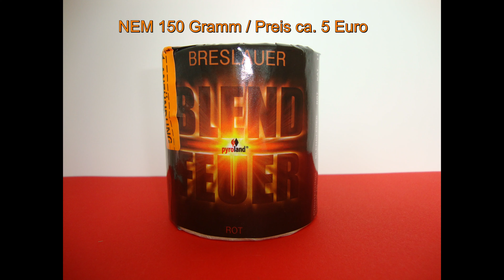Breslauer Blendfeuer Rot Bothmer Pyrotechnik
Brennt extrem grell und mit starker Rauchentwicklung.